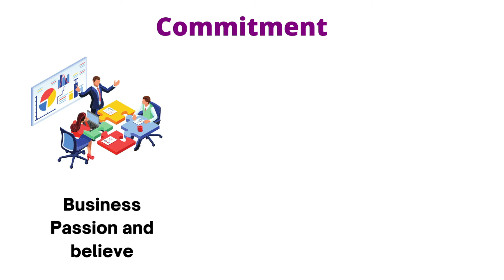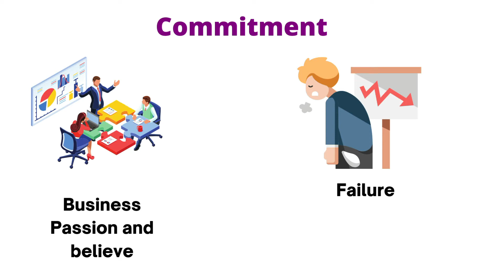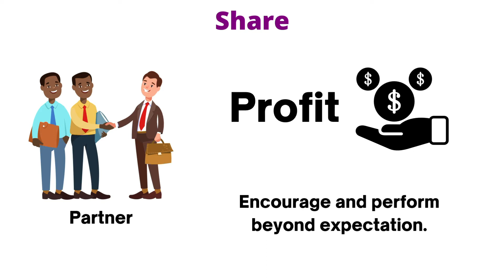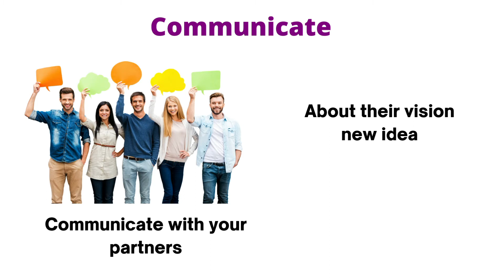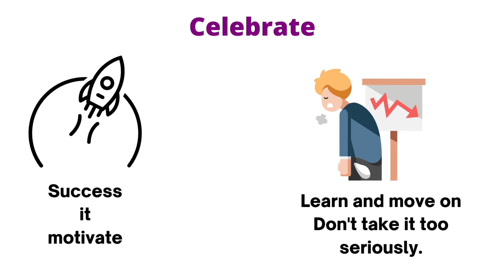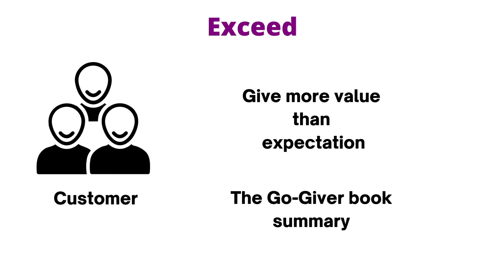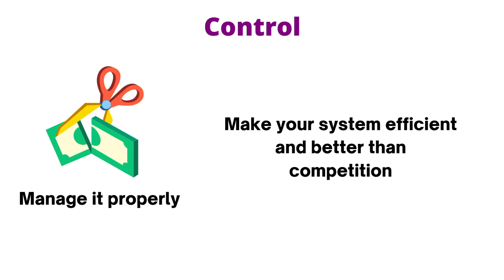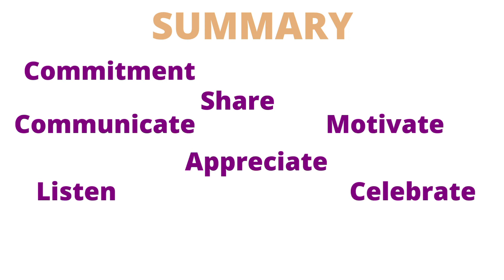Top 10 rules for building Business| Sam Walton book summary in Hindi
This video covers the top 10 rules for building the business by Sam Walton
Amazon (book)

00:02 Introduction
00:35 Rule 1
01:23 Rule 2
02:13 Rule 3
03:03 Rule 4
03:51 Rule 5
04:45 Rule 6
05:17 Rule 7
06:03 Rule 8
06:40 Rule 9
07:28 Rule 10
08:35 Conclusion

Amazon (book)